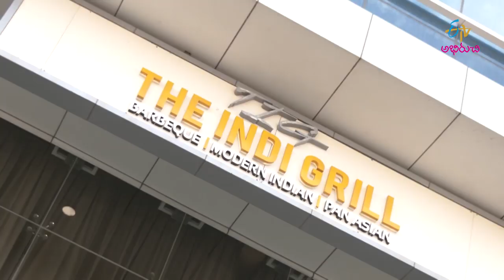Aahara Veedhilo | ఆహరవీధిలో | Latest Promo